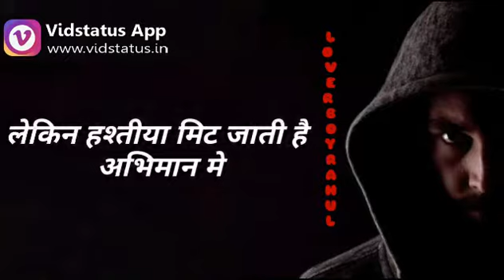😍Best motivational status 😍 | whatapp status motivation | cool status 😘 | music lover 😍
♡ Music løvër ♡.

😍Hii 🙏🙏 Friends💔Hii 🙏🙏 SubscribeNow 💠Editing Channel है Subscribe ______________________________________________ _______________________________________________ 💎 Support Channel Only 1 Share For Your WhatsaApp Group 🙏 ⏺️Hit the like button And subscribe now my channel Press the bell icon 🎉Share now my friends 🎉 ★★★★★★★★★★★★★★★★★★★★★★★★
▶▶️Sad Love 🙇
▶▶️Very Sad Love 😭
▶▶️Love 💓
▶▶️Cartoon Love 💏
▶▶️ Cartoon Attitude 😝
▶▶️ Cartoon All Types✌
▶▶️Real Love 💝
▶▶️ Lyrics All Types🎸
▶▶️ Broken Hearts 💔
▶▶️Girls Love 🙋
▶▶️Boys Love 😍
▶▶️😎Boys Attitude 💪
▶▶️😎Smoking Boy Attitude 👊
▶▶️Action Boys 👊

👉•√√ || Tågs  || √√•👈